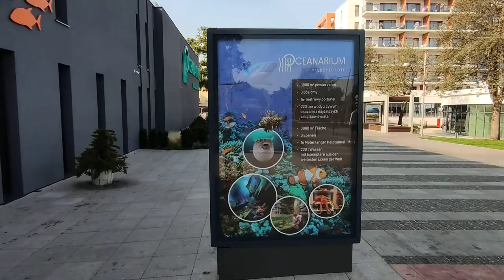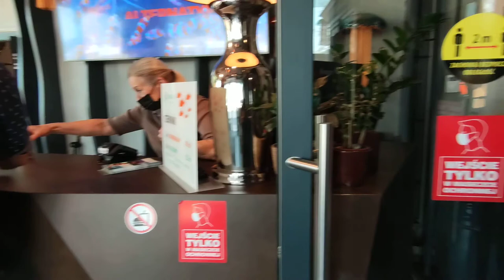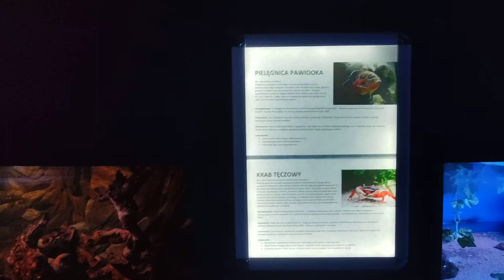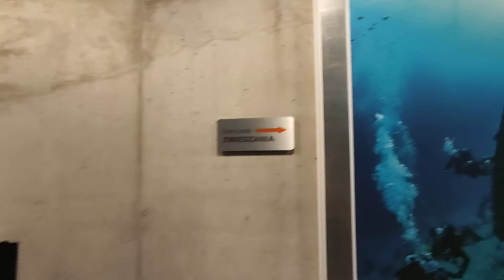Miedzyzdroje ocenarium očima návštěvníka 7.9 2021 Polsko